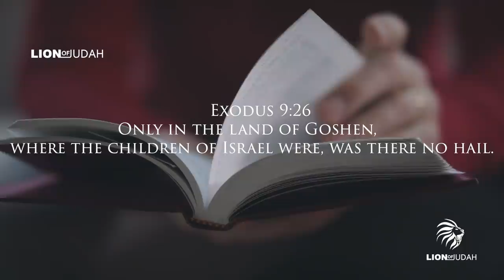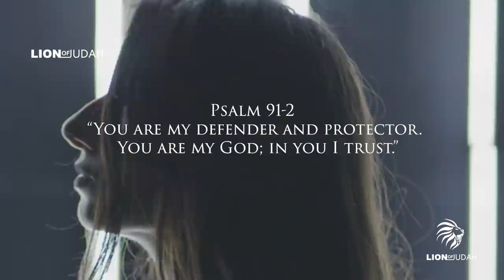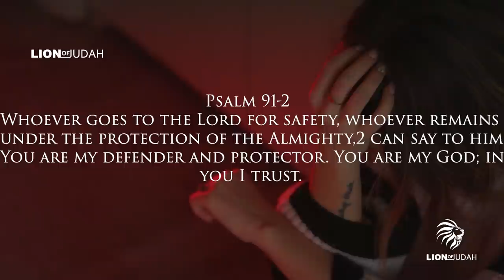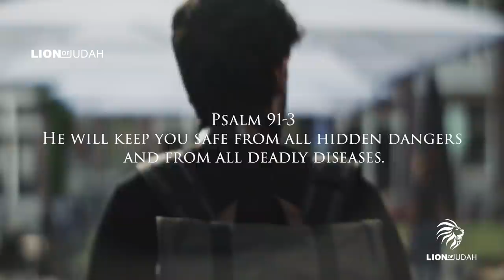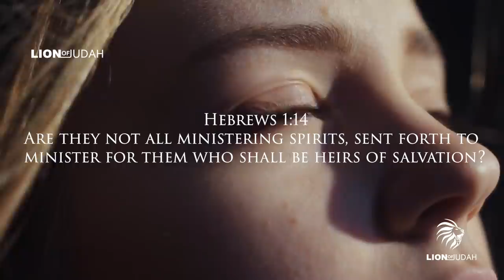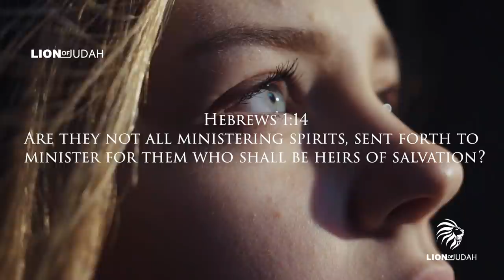A Psalm Of Safety | All Believers Need To Hear This Message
Whoever goes to the Lord for safety, whoever remains under the protection of the Almighty, can say to him,  “You are my defender and protector. You are my God; in you I trust.” God will protect you child of God have faith in your heavenly father.

Our purpose, when making motivational videos, is to make quality and inspirational video sermons and share these with our viewers.